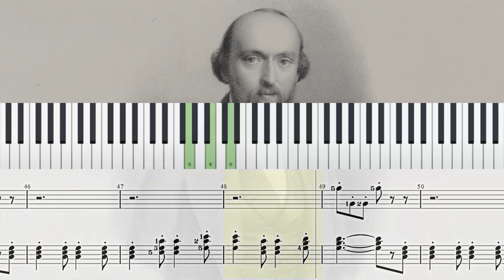La Chasse (Op. 100, No. 9) - Friedrich Burgmüller | Piano Sheet Music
La Chasse (Op. 100, No. 9) - Friedrich Burgmüller

Have Fun!
Diviértete!
S'amuser!
Divertiti!
Habe Spaß!